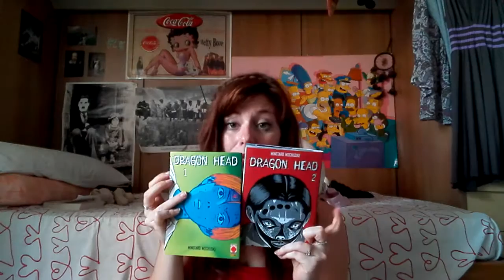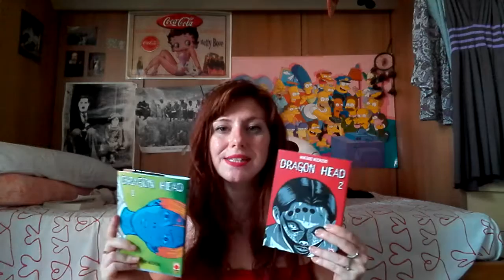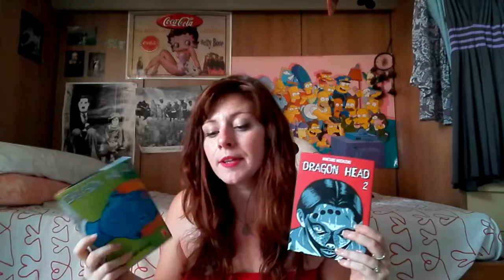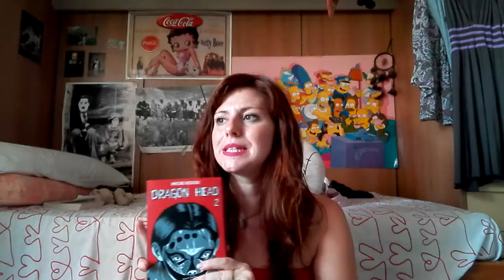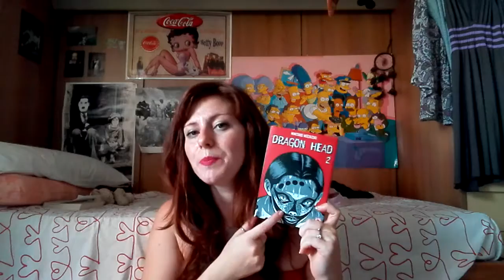Focus manga : Dragon Head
Nuovo focus per questa settimana : il seinen Dragon Head di Minetaro
È proprio un bellissimo manga, consigliatemene altri please